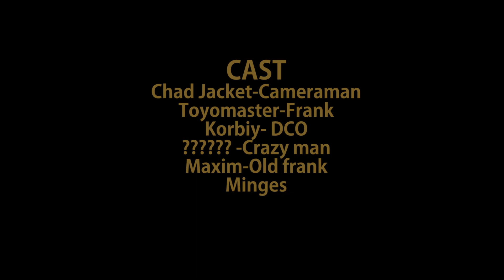Better call frank ep1 "ONE" (Outdated remade soon after Christmas™)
This is my first ever project from premiere pro and yes i got hands on it
any AMC guys out there yes this is a ripoff of better call saul and im doing it for a server so please be polite and dont strike this thing down.

People who played in this vid are in the end credits.

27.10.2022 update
I will remake because my old laptop broke and second ep is lost I will redo everything, I'm gonna get a better laptop and better software and actual VC actors (yes everything will be pre voiced) gimmick of this series that it's filmed on a live GMOD server (vanilla) so stay tuned maybe after Christmas I will remade it.